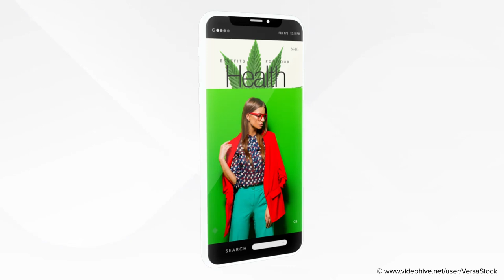Vertical Cannabiz Hemp Product Business Stories